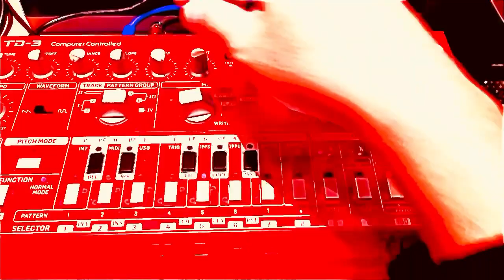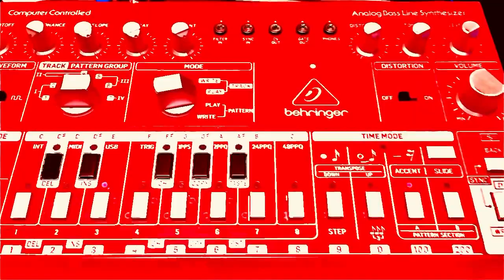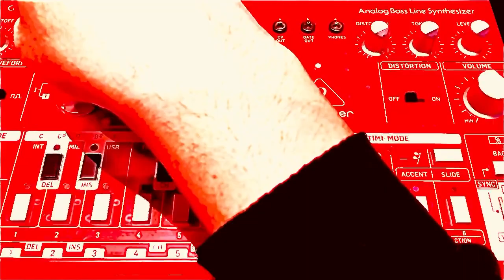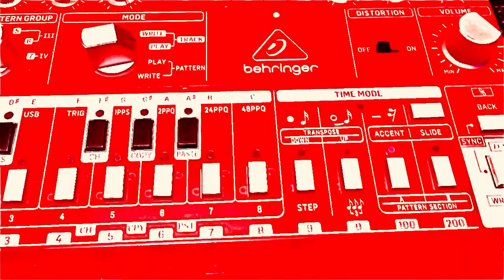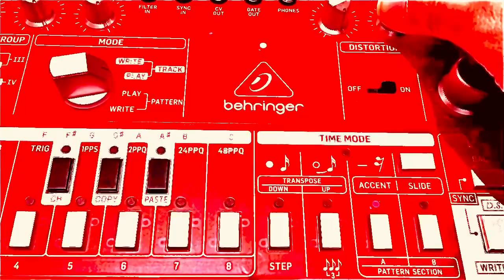behringer td-3、rd-6とzoom ms-70cdrで適当に高収入のバニラのフレーズ